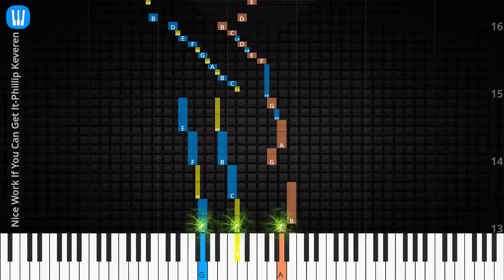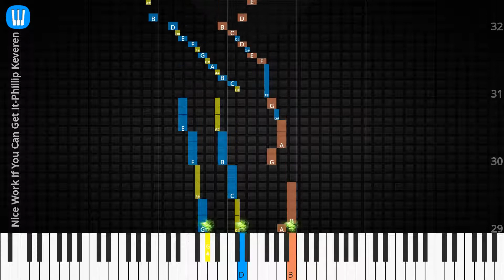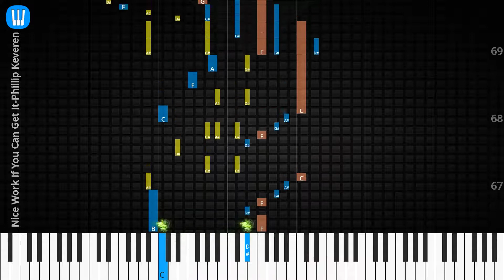🎹Nice Work If You Can Get It, Solo & Chord, Phillip Keveren, Synthesia Piano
♫ Synthesia Piano Tutorial, Solo & Chord: Nice Work If You Can Get It, Phillip Keveren

♫ How to play Nice Work If You Can Get It
♫ Nice Work If You Can Get It Piano Chords
♫ Nice Work If You Can Get It Piano Easy
♫ Nice Work If You Can Get It Piano Difficult
♫ Nice Work If You Can Get It Piano Cover
♫ Nice Work If You Can Get It Piano Remix
♫ Nice Work If You Can Get It Piano Tutorial
♫ Nice Work If You Can Get It Notes
♫ Nice Work If You Can Get It Piano Tiles
♫ Nice Work If You Can Get It Easy Slow
♫ Nice Work If You Can Get It Academy Piano